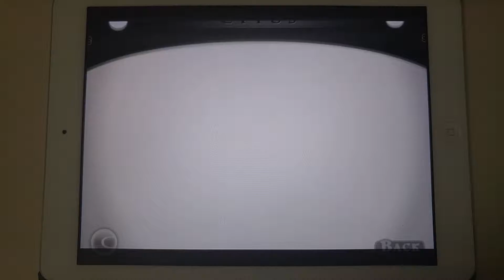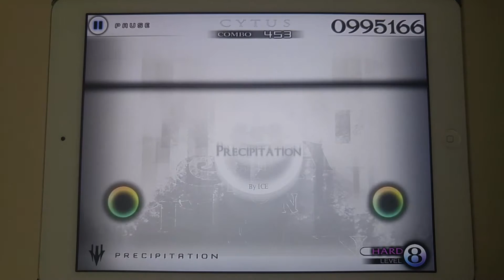[Cytus v1.0] Precipitation Ver. B Hard MM